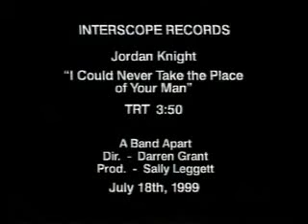Jordan Knight - I Could Never Take The Place Your Man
This is really awesome video and cover song!